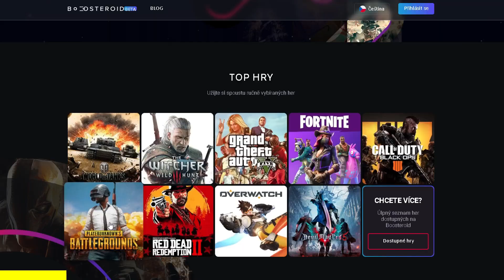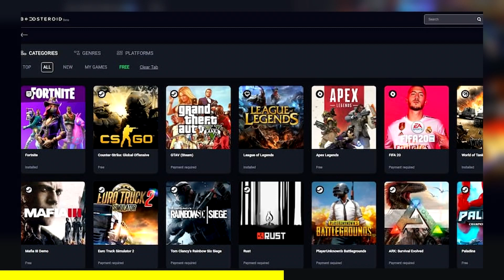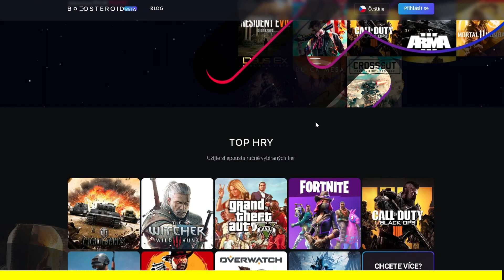ROBLOX PIGGY BOOK 2 A SUPER OUTFIT K TOMU! 🤣🟥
Dnes jsem si zahrál ROBLOX PIGGY BOOK 2 🟥 a měl K TOMU dost SUPER OUTFIT! 🤣